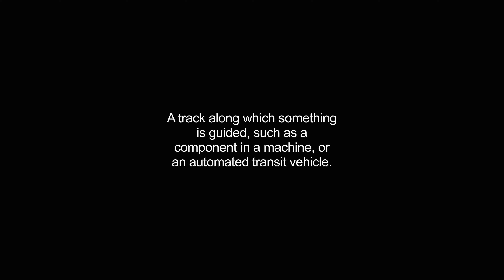guideway video Dictionary meaning and pronunciation